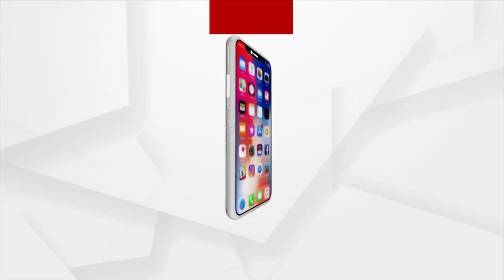Argus Nari Shakti Unlimited 2022: ଜଣେ ନାରୀର ସଫଳତା ପଛରେ ପରିବାର ଓ ସମାଜର ସମର୍ଥନ ଥାଏ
ପୁରୁଷର ସଫଳତା ପଛରେ ଜଣେ ନାରୀର ହାତ ଥାଏ
କିନ୍ତୁ ଜଣେ ନାରୀର ସଫଳତା ପଛରେ ପରିବାର ଓ ସମାଜର ସମର୍ଥନ ଥାଏ